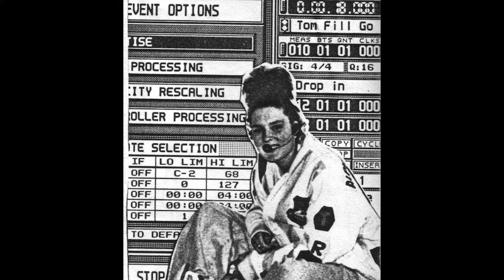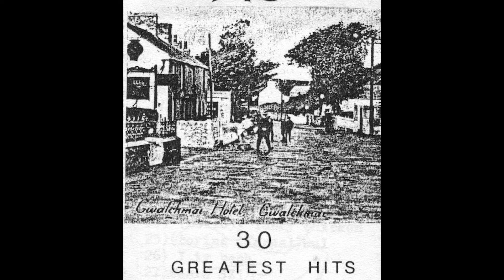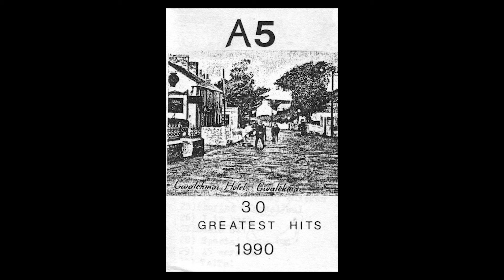A5 - Cybergoth (R-Bennig Recs 2002)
Anglesey based project, feat; Johnny R of R-Bennig recs, shared a cassette Gwallgo in Sep91 with Pyw Dall, & rec’d airplay with their rel Egsentric. Dec01- rel CD single CyberGoth which came with 5 mixes & free spiral key chain in case of misplacement.